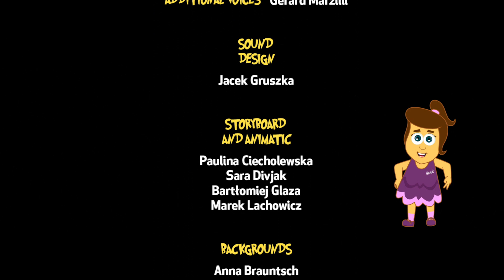HooplaKidz Toons: The Giant Polar Bear | Adventures of Annie & Ben | Adventure Time Cartoon for Kids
Watch The Giant Polar Bear meet Annie & Ben. Enjoy the Adventures of Annie & Ben Adventure Time Cartoon & Funny Compilation for Kids.